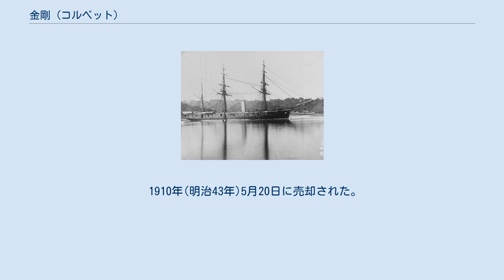金剛 (コルベット)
金剛(こんごう、旧仮名:こんがう)は、日本海軍の軍艦。
 鉄骨木皮船体 の鉄甲帯コルベットになる。
 比叡は姉妹艦。
 艦名は奈良県と大阪府にまたがる金剛山にちなんで名づけられた。
 イギリス、ハルのアールス社で建造された。
 設計は後に造船総監となるエドワード・ジェームス・リードである。
 1878年に日本に回航され、4月26日に横浜港に到着した。
 比叡と共にエルトゥールル号遭難事件の生存者をトルコに送還した。
 「日清戦争」に従軍、 艦艇類別等級標準が制定された際には三等海防艦に類別された。
 「日露戦争」に従軍し、 後に測量任務に就き、日本近海の水路測量を行った。
 1909年に除籍された。
 鉄骨木皮船体の 鉄甲帯コルベットになる。
 帆装は3檣。
 機関室の長さは66 ft 8 in (20.320 m)。
 主機は横置還働式2段2気筒レシプロ1基で シリンダーの直径は高圧60in(1,524mm)、低圧99in(2,515mm)、行程は共に39in(991mm)だった。
 また触面復水器1基を装備した。
 ボイラーは高円缶6基で蒸気圧力は60ポンド/平方インチ。
 1889年(明治22年)3月に従来のボイラーが老朽化したため、横須賀海軍造船所で同形式の新ボイラー6基と交換した。
 ボイラー交換後の成績は以下の通り。
 1883年(明治16年)2月に発電機装備の訓令が出された。
 C.T.グラム式発電機(650回転、50V、45A)1基を搭載した。
 1874年(明治7年)には佐賀の乱が起こり、また征台の役による清との交渉でも軍備増強の必要が急速に高まった。
 このためイギリスとオランダから軍艦2隻を購入する案もあった。
 1875年(明治8年)4月15日に海軍大輔川村純義が軍艦3隻をイギリスの造船会社に注文することを提案し、5月2日に許可を得た。
 そのうちの鉄骨木皮艦の1隻が後の金剛となる。
 建造費は鉄骨木皮艦2隻(金剛と比叡)で1,721,095円余りだった。
 1875年(明治8年) 6月15日金剛と命名。
 9月24日起工。
 1877年(明治10年) 4月14日進水。
 1878年(明治11年) 1月に竣工した。
 1878年(明治11年) 1月30日イギリスを出港した。
 他の資料によると2月18日に艦長らが乗り込みハル港を出港した。
 3月4日経由地のマルタを出港。
 4月20日に伊藤雋吉中佐の艦長人事が内達された。
 4月26日午前10時に横浜港に到着、 金剛にはウェーブ艦長外乗員47名が乗艦していて、イギリスへの留学生3人(横井平次郎、曽根直之進、志道貫一)が便乗して帰国した。
 5月4日、金剛は兵学校所轄として練習艦に定められ、艦位は3等とされた。
 5月7日受取委員が任命され、 5月11日、金剛の定員は255人とされ、5月18日にウェーブ艦長から艦を授受した。
 8月28日に函館港を出港、ウラジオストクへ向かい、9月6日小樽港に戻った。
 1879年(明治12年) 2月3日、金剛は兵学校から東海鎮守府へ所轄を変更し、常備艦と定められた。
 2月22日、横須賀から横浜に回航した。
 5月29日横浜港を出港、 兵庫港に5月31日着、6月3日三原湾に回航、同地を6月5日出港した。
 長崎港に6月6日着、6月11日発。
 6月11日午後2時30分伊万里湾で浅瀬に坐洲、15日に離洲し翌16日同地を出発、長崎に回航した。
 長崎を6月26日発、翌27日伊予満ガ浜に到着。
6月28日鴨居島沖でアメリカ艦リッチモンドの出港を待ち合わせた。
 同日は鞆湾に碇泊、その後神戸、清水に寄港し、7月3日横浜港に帰港した。
 7月18日横浜から横須賀に回航、 8月6日横浜に回航した。
 機関に故障があり、横須賀丸に曳航されて8月16日横須賀に回航した。
 8月26日品川に回航した。
 9月2日横浜に回航し、 翌3日横浜出港、東京湾外で扶桑と射撃訓練他を行い、同日品川に戻った。
 10月1日品川発、艦隊訓練を行い、同日横浜に到着した。
 11月12日横須賀に回航した。
 11月18日横須賀発、帆走訓練などを行い館山湾に回航した。
 11月20日館山湾から横須賀に回航、翌21日に再度館山湾に回航、22日に横浜に帰着した。
 11月23日、24日は横浜を発着し、帆走訓練などを行った。